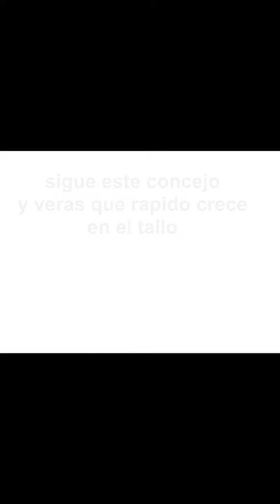Cómo preparar y plantear esquejés de suculentas fácil